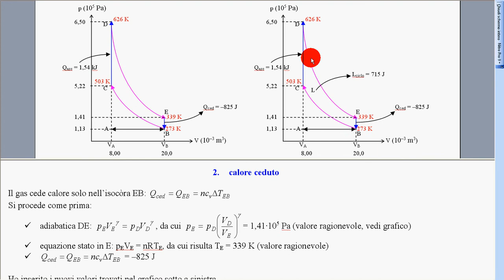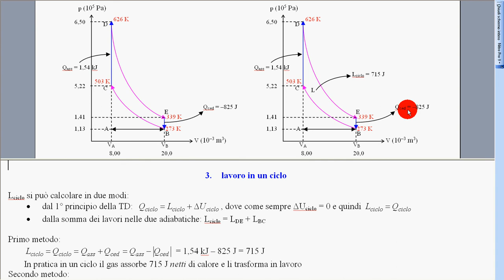ciclo Otto motore a scoppio esercizio Amaldi 2